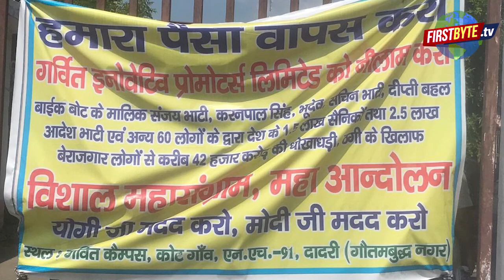Bike Bot पीड़ितो ने PM मोदी से की सीधी अपील, पैसा वापस दिलवाओ।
बाइक बोट पीड़ितों ने कोटगांव(Dadri) में संजय भाटी के ऑफिस पर पूरी तरह से कब्जा कर लिया है और उनका कहना है कि उनका पैसा वापस न मिलने तक अब वो भूख हड़ताल पर बैठेंगे।